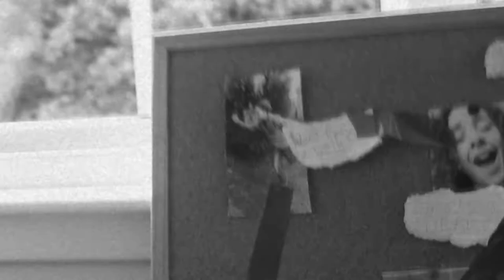End of a Hiatus | EpicBlooFox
big cheers to my pals tom and jack for helping out.

decided to do something a little different than a regular update video, hope you enjoyed. i think it's pretty sick ngl.

thumbs up if you think tom suits the film noir style and should become a detective

my 1000th subscriber will receive a genuine, hand-crafted air guitar, not clickbait

see ya

this is for the algorithm:
epicbloofox epicbloofox epicbloofox
epic bloo fox epic blue fox epicbluefox epicbloofox
ben pisacane benjamin pisacane ben pisacane benjamin pisacane